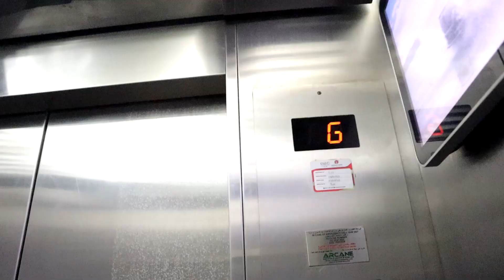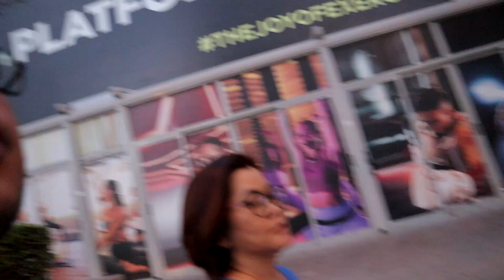UY CLASSIC GUYS